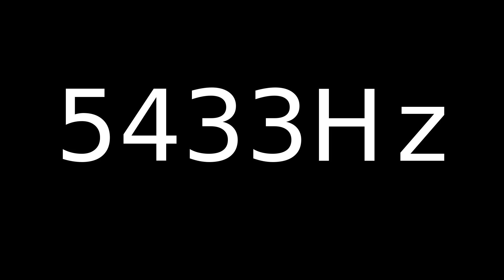Speaker Sound Test 5433Hz